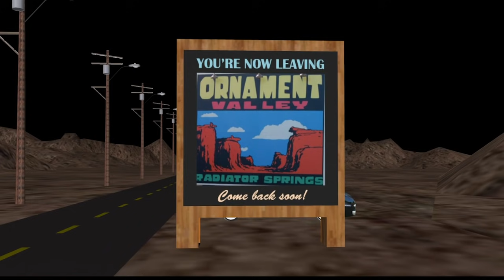Sheriff and McQueen Chase into Radiator Springs! - Sketchup Animation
Animation demonstration of how Sketchup can be used in combination with the SU Animate plugin to create scenes. Fan requested remake of the scene from Cars where Sheriff chases a McQueen into Radiator Springs!